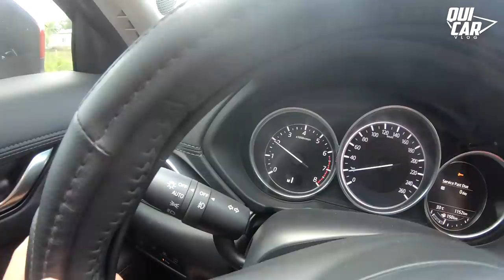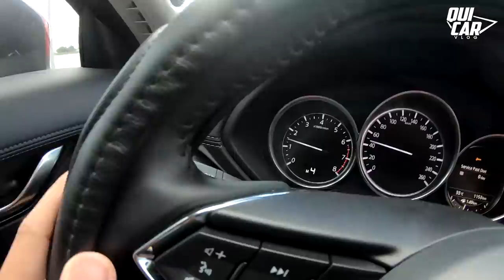Hướng Dẫn Lái Xe ÔTô Số TỰ ĐỘNG | Quí Car Vlog